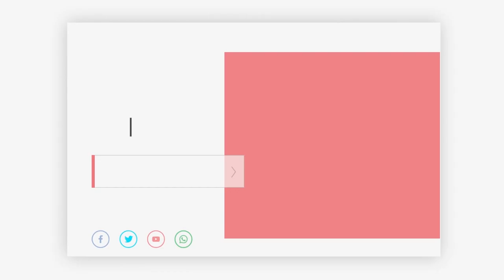ESPACIO SALUD - Prof. Ma. Noel Pereira - Ejercicio para cuádriceps